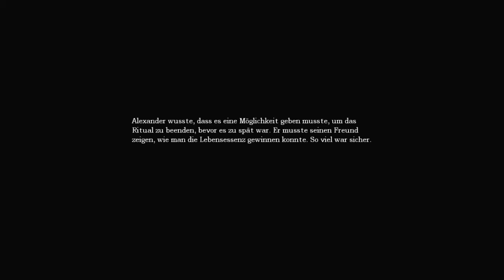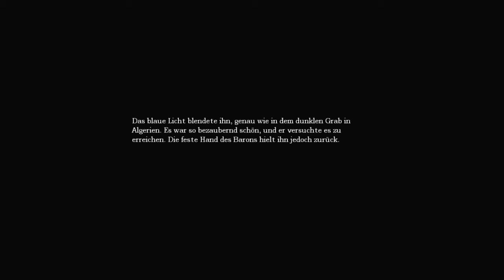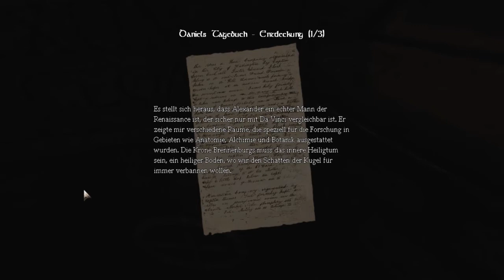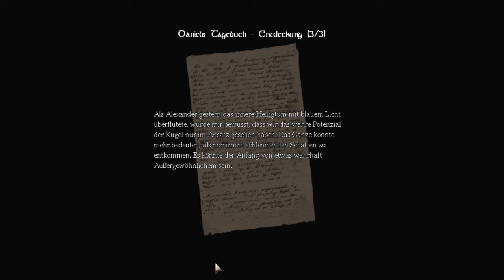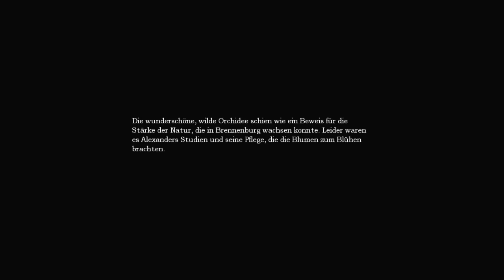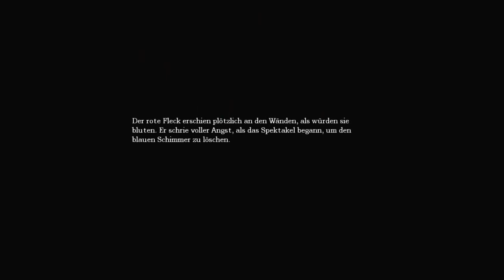Let's Play Amnesia #013 - Von der einen Brücke...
...auf die andere Brücke springen